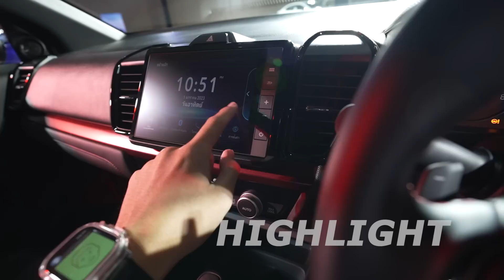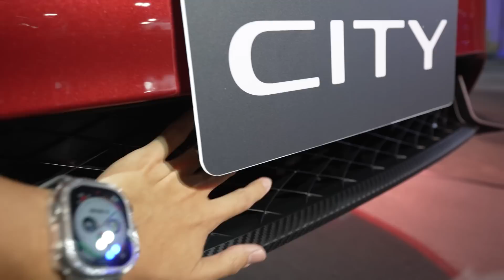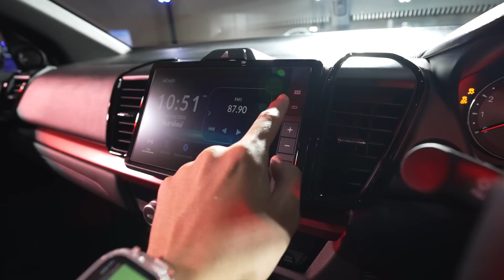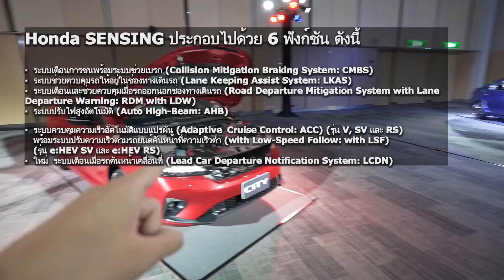พรีวิว Honda City 2023 เคาะราคา 6.29-8.39 แสน รุ่น TURBO RS และ e:HEV RS ปรับอะไรใหม่บ้าง มาดู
สวัสดีครับ วันนี้ Cokey P จะพาทุกท่านมา พรีวิว Honda City 2023 ทั้งรุ่น TURBO RS และ e:HEV RS มาดูกันว่ารุ่นใหม่ มีอะไรปรับใหม่และใช้งานมากขึ้นจริงมั้ย

การทำตลาดจะมีทั้งหมดดังนี้
Honda City 1.0 TURBO
V     629,000  บาท
SV    679,000   บาท
RS     749,000   บาท

Honda City e:HEV
e:HEV SV    769,000   บาท
e:HEV RS    839,000   บาท

สิ่งที่ปรับใหม่ใน MY2023

เพิ่ม  ระบบ Honda SENSING ทุกรุ่นย่อย (แต่ with Low-Speed Follow : LSF มีเฉพาะ e:HEV SV และ e:HEV RS)
เปลี่ยน  ดีไซน์กันชนหน้าและท้าย ใหม่
เพิ่ม  ระบบไฟหน้า เปิด-ปิด อัตโนมัติ (ทุกรุ่นย่อย)
เปลี่ยน  ดีไซน์กระจังหน้าสีดำเงา กันชนหน้าและท้าย รวมถึงสปอยเลอร์หลังแบบ RS  (TURBO RS และ e:HEV RS)
เพิ่ม  ระบบปัดน้ำฝนแบบหน่วงเวลาพร้อมระบบอัตโนมัติ (e:HEV RS)
เพิ่ม  ช่องเก็บของหลังเบาะคนขับและผู้โดยสารตอนหน้า (e:HEV SV และ e:HEV RS)
เพิ่ม  หน้าจอสัมผัสขนาด 8 นิ้ว แบบ Adavance Touch รองรับ Apple CarPlay และ Android Auto แบบ ไร้สาย  (รุ่น SV, RS, e:HEV SV, e:HEV RS)
ช่องเชื่อมต่อ USB หน้าด้าน 2 ตำแหน่ง และด้านหลัง แบบ Type-C 2 ตำแหน่ง (e:HEV SV, e:HEV RS)

เบนซิน 1.0 TURBO
เครื่องยนต์เบนซิน 3 สูบ  พ่วงเทอร์โบ กำลังสูงสุด 122 แรงม้า ที่ 5,500 รอบต่อนาที แรงบิดสูงสุด 173 นิวตันเมตร ที่ 2,000 - 4,500 รอบต่อนาที
เกียร์อัตโนมัติ CVT
ขับเคลื่อนล้อหน้า
รองรับน้ำมัน E20 (อัตราบริโภคน้ำมันสูงสุด 23.8 กิโลเมตรต่อลิตร)
เบนซิน 1.5 ลิตร e:HEV
เครื่องยนต์รหัส LEB-MMD เบนซิน 4 สูบ Atkinson Cycle ขนาด 1.5 ลิตรกำลังสูงสุด 98 แรงม้า ที่ 5,600 - 6,400 รอบต่อนาที แรงบิดสูงสุด 127 นิวตันเมตร ที่ 4,500 - 5,000 รอบต่อนาที

รองรับน้ำมันสูงสุด E20
แบตเตอรี่ Lithium-ion
ทำงานร่วมกับมอเตอร์ไฟฟ้า 2 ตัว พละกำลังสูงสุด 109 แรงม้า ที่ 3,500 - 8,000 รอบต่อนาที
แรงบิดสูงสุด 253 นิวตันเมตร ที่ 0-3,000 รอบต่อนาที

ส่งกำลังผ่านเกียร์อัตโนมัติ e-CVT
(อัตราบริโภคน้ำมันสูงสุด 23.8 กิโลเมตรต่อลิตร)

Honda SENSING ประกอบไปด้วย 6 ฟังก์ชัน ดังนี้

·  ระบบเตือนการชนพร้อมระบบช่วยเบรก (Collision Mitigation Braking System: CMBS)
·  ระบบช่วยควบคุมรถให้อยู่ในช่องทางเดินรถ (Lane Keeping Assist System: LKAS)
-  ระบบเตือนและช่วยควบคุมเมื่อรถออกนอกช่องทางเดินรถ (Road Departure Mitigation System with Lane Departure Warning: RDM with LDW)
-  ระบบปรับไฟสูงอัตโนมัติ (Auto High-Beam: AHB)
·  ระบบควบคุมความเร็วอัตโนมัติแบบแปรผัน (Adaptive Cruise Control: ACC) (รุ่น V, SV และ RS)
 พร้อมระบบปรับความเร็วตามรถยนต์คันหน้าที่ความเร็วต่ำ (with Low-Speed Follow: with LSF)
 (รุ่น e:HEV SV และ e:HEV RS)
· ใหม่ ระบบเตือนเมื่อรถคันหน้าเคลื่อนที่ (Lead Car Departure Notification System: LCDN)

ระบบความปลอดภัยมาตรฐาน

ระบบเบรกป้องกันล้อล็อค ABS
ระบบช่วยควบคุมการทรงตัวขณะเข้าโค้ง VSA
ระบบช่วยออกตัวบนทางลาดชัน HSA
สัญญาณไฟฉุกเฉินอัตโนมัติขณะเบรกกะทันหัน ESS
ระบบล็อกประตูรถอัตโนมัติ Auto Door Lock by Speed
ถุงลมนิรภัย 4 ตำแหน่ง (คู่หน้า-ด้านข้าง)
ถุงลมนิรภัย 6 ตำแหน่ง (คู่หน้า-ด้านข้าง-ม่านนิรภัย)
ระบบเตือนคาดเข็มขัดนิรภัยผู้โดยสารด้านหน้า
ระบบสัญญาณกันขโมย
ระบบกุญแจนิรภัย Immobilizer
จุดยึดเบาะนั่งเด็ก ISOFIX